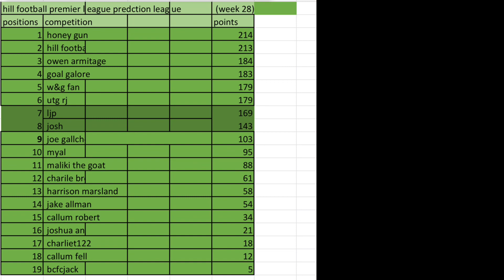Premier League prediction gameweek 29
I hope you enjoyed this video and subscribe to it to please & if you want to join the discord server please click this & please comment down below your score prediction so I can add you to premier predictions league list=PLTETP22OHDW7hXKx4uqbhBDY3M1ZGDTfD&si=BFIqVHFdhhpss2gb